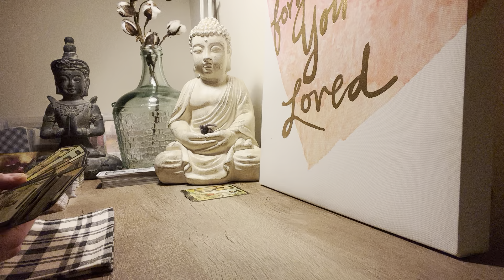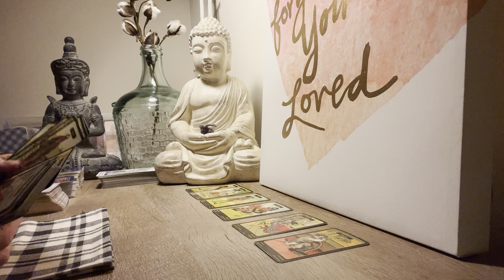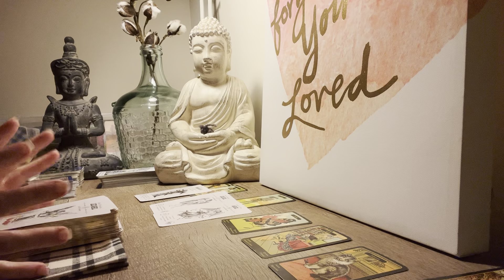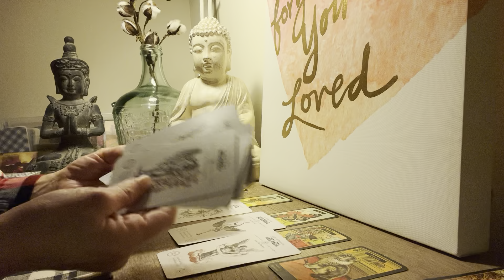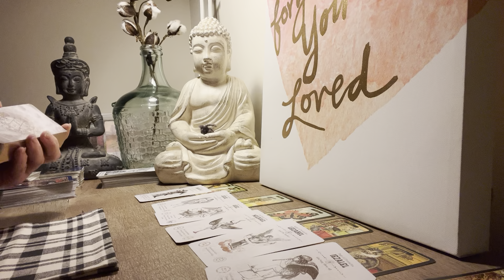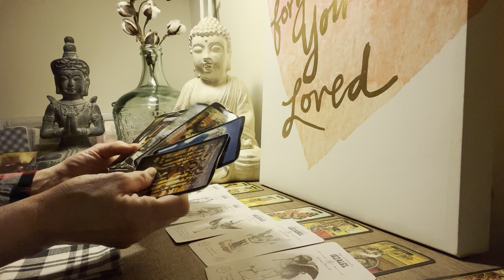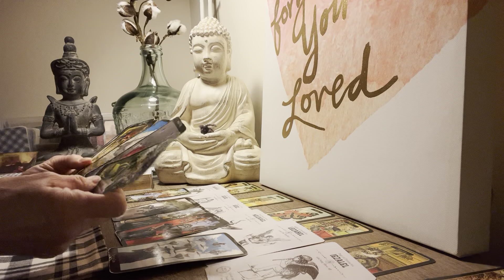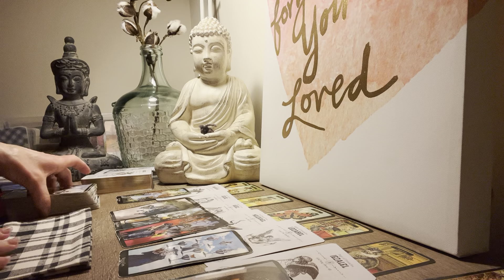Taurus “Dangerous Friend around you!” Be Cautious!!! February